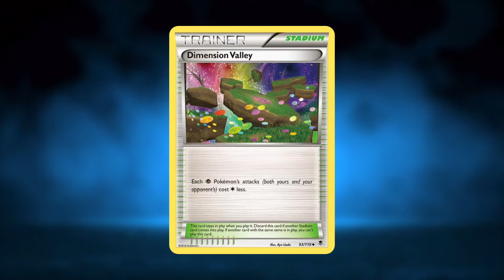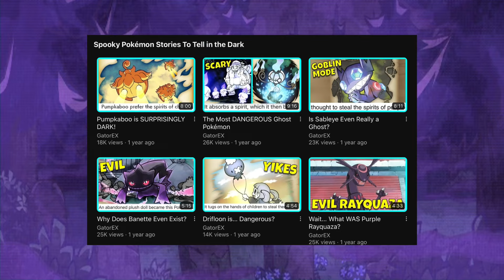X and Y are the SPOOKIEST Pokémon Games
BUST
[Yu-Gi-Oh! Channel] @filmigaane
[Pokémon TCG Pocket Channel] @GatorEXTCG